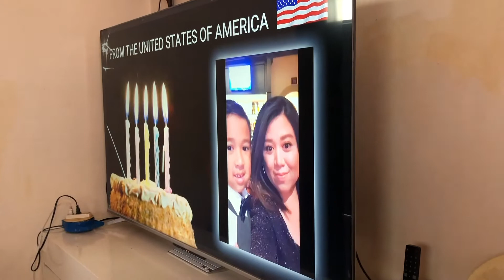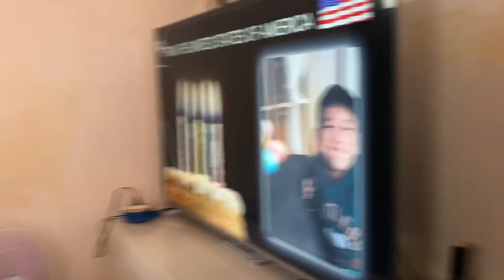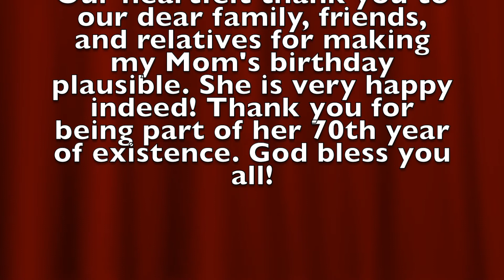Happy Birthday Eomma!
Our heartfelt hank you to all our family, friends, and relatives for making my Mom's birthday plausible. She is very happy indeed! Thank you for being part of her 70th existence!